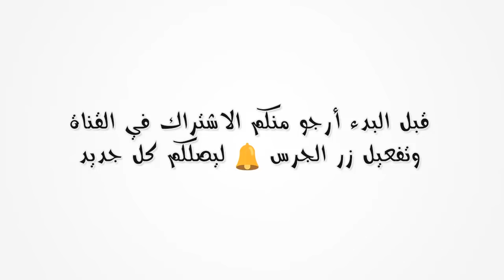عندما تقابل كريستيانو رونالدو ومحمد صلاح وجها لوجه لاول مرة ~ لحظات لا تنسى HD